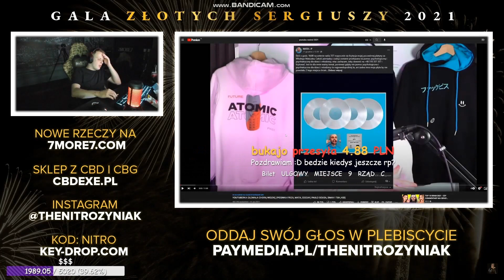NATSU JEST W CIĄŻY ? | NITRO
Zostaw łapeczkę 👍